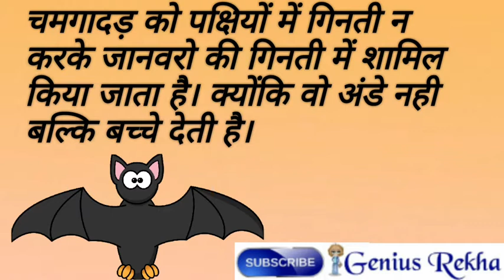ऐसा कोनसा पक्षी हैजो अंडा नही देतीवह बच्चे को जन्म देती हैइसीलिये उस पक्षी की गिनती जानवरो मे